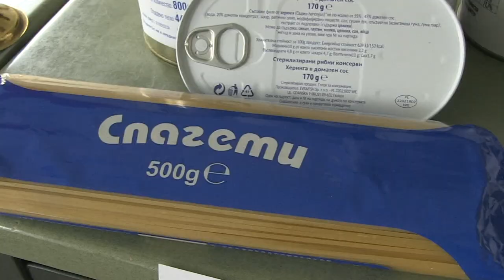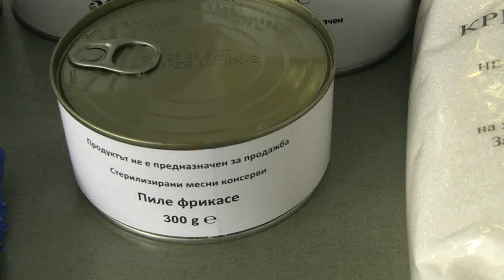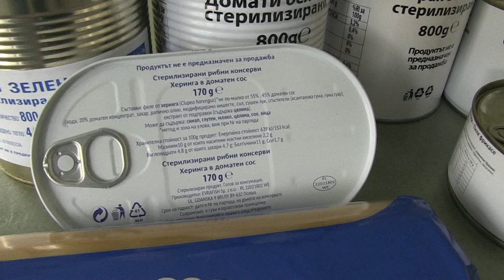БЧК-Русе раздава хранителни помощи на близо 12 500 души в областта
Станете член на канала, за да получите достъп до предимства:
12 449 правоимащи в Русенска област ще получат пакети с хранителни продукти, които ще се раздават от БЧК-Русе по график от 3 април. Списъците са актуализирани и изготвени от Агенцията за социално подпомагане, обясниха директорът на БЧК-Русе Антоанета Ябанозова и експертът Десислава Дивчева. 1145 души имат право на два хранителни пакета – семейства с трима и повече членове. Раздаването ще се прави от 10 до 14 часа. /Русе Медиа